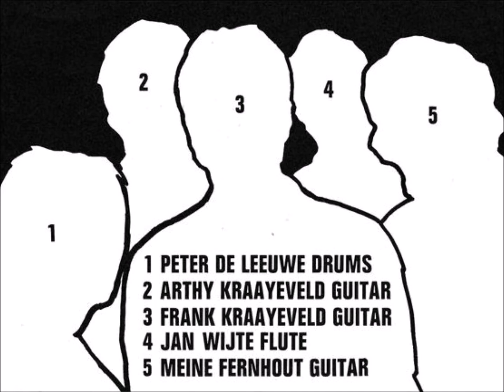ST. LOUIS BLUES - THE BINTANGS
Now here's what I would call some serious psychedelic heavy blues - W.C. Handy's "St. Louis Blues" as powered up by 'The Bintangs'.

When I first heard this track - on the radio without any kind of warning (oh what glorious times, when you could turn on FM radio and be greeted with stuff like that!) - I was at the age of 10 and completely mesmerized by it. Boy, this song has come a long way from its first instrumental recording by the 'Prince's Band' (1915) to this (again instrumental) raw reading by the Dutch 'Bintangs' from nearly 55 years later. It appeared on the band's 1969 debut album "Blues On The Ceiling".

With a hiatus of only 4 years 'The Bintangs' are still around today (since 1961, when they started out as an indorock band) and are one of the - if not THE - oldest active rock act in the Netherlands (in 1985 they already had their 33rd line-up!). The musicians here are:
Gus Pleinus - lead guitar
Jan Wijte - rhythm guitar
Frank Kraaijeveld - bass
Aad Hooft - drums

Blues guitar styles have changed since then and to some out there Gus Pleinus' guitar runs and melody lines may sound rather unusual these days - but it was just the same then, and that's what added to the attraction of this remarkable version. Enjoy!